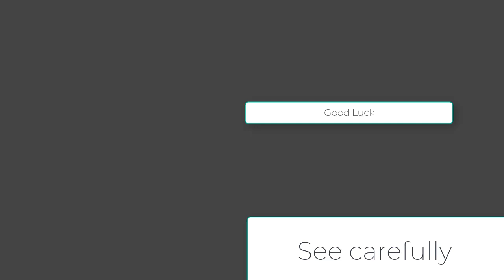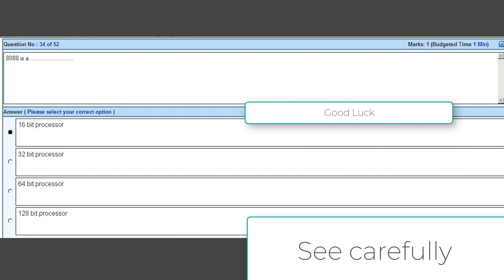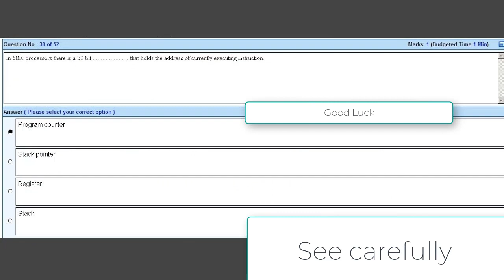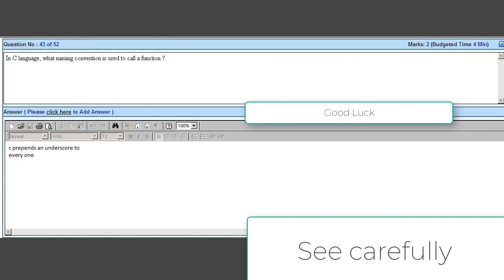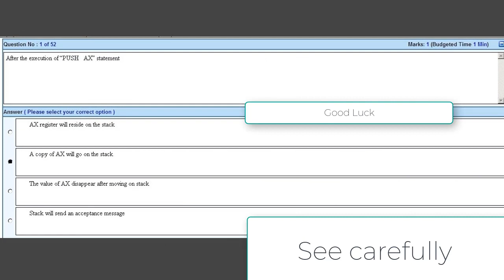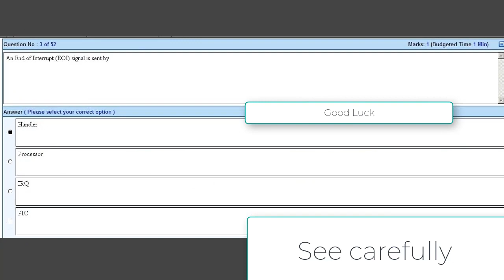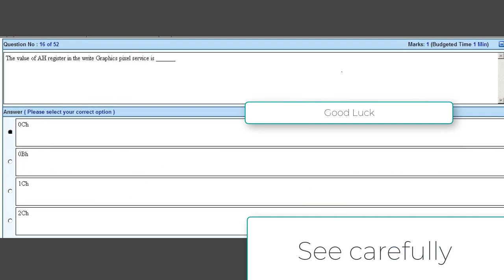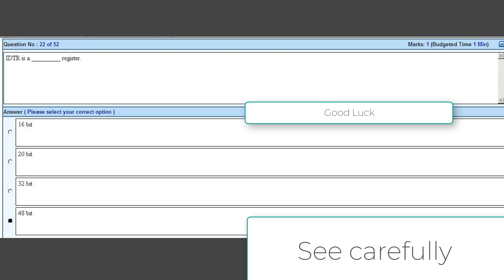CS401 Final term preparation live attempt Exam Questions Exam 3